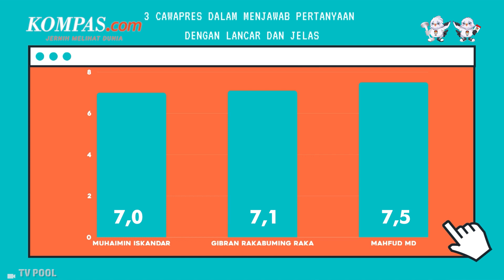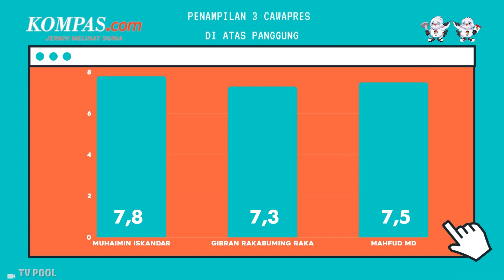Survei Litbang Kompas: Mahfud Dinilai Paling Kuasai Persoalan Saat Debat Cawapres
Survei Litbang Kompas yang digelar pada Jumat (22/12/2023) memetakan pendapat publik terhadap penampilan tiga calon wakil presiden (cawapres) dalam debat perdana cawapres yang digelar Jumat (22/12/2023) malam. Responden diminta memberikan nilai ke cawapres dari rentang 1-10. Semakin besar angka, semakin bagus penilaiannya.
Menurut penilaian responden, cawapres nomor urut 3, Mahfud MD, menjawab pertanyaan paling lancar dan jelas. Mahfud juga dianggap paling menguasai permasalahan yang didiskusikan dalam debat. Sementara, cawapres nomor urut 1, Muhaimin Iskandar, dinilai paling baik penampilannya di atas panggung.
Video Jurnalis: NIS, MICH
Penulis: Fitria Chusna Farisa
Penulis Naskah: Vina Muthi Ambarwati
Narator: Vina Muthi Ambarwati
Video Editor: Alfiyan Oktora Atmajaya
Produser: Okky Mahdi Yasser